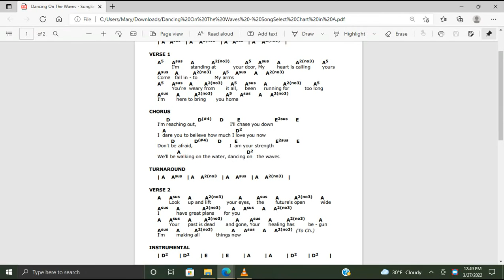MaryD Play's 03/27/2022 Dancing On The Waves - Key A - Bass Guitar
In this video, I'm learning gospel songs to perform at a local church:

Song: Dancing On The Waves (Basic Bassline, In A)
Music and Words by

Instrument: 5 String Ibanez Gio GSR105EXMOL Bass Guitar - Natural